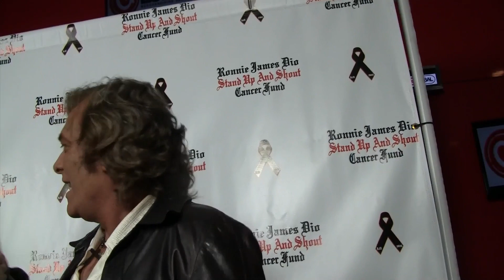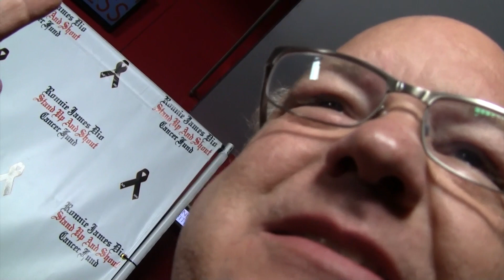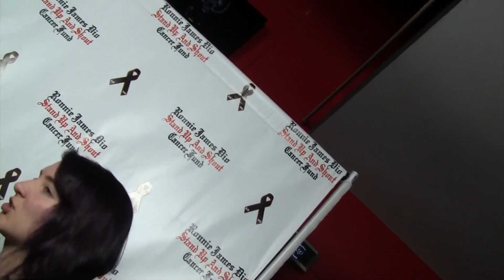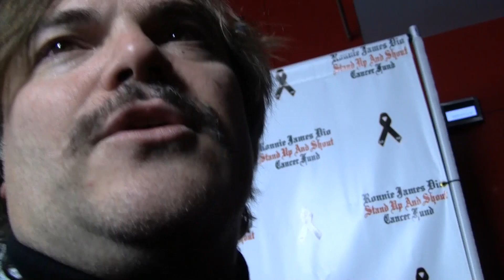Jack Black & Kyle Gass Rock INDIE POWER!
TENACIOUS D Jack Black & Kyle Gass Rocks INDIEPOWER TV!  The Worldwide Movie Star & his partner in TENACIOUS D take you inside the minds that won the GRAMMY, makes Hit Movies, & entertain the World!  That's INDIE POWER!

→  YouTube.com/IndiePowerTV1  ←

Facebook.com/IndiePowerOnline
Twitter.com/Indie_Power